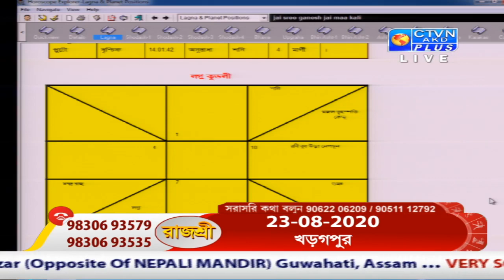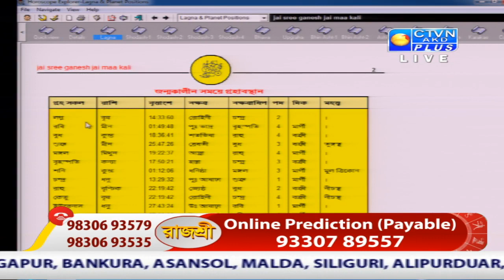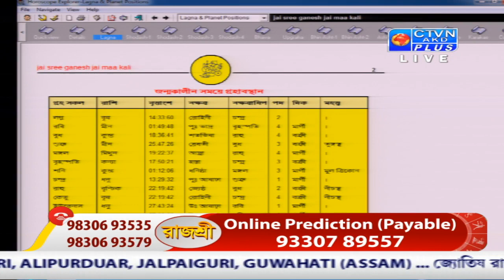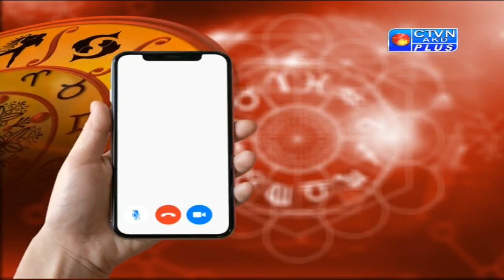RAJASREE (Astrology) CTVN _28_07_2020 - 10:35 AM